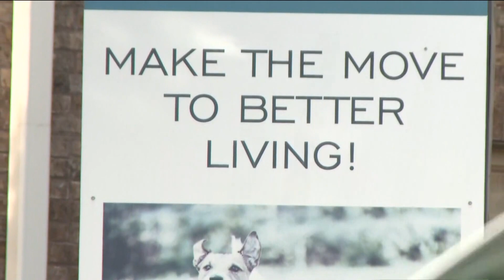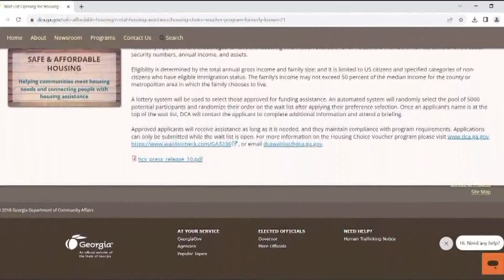Georgia rental assistance program to reopen applications | What to know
The Housing Choice Voucher Program will soon open its applications to be on the waitlist and the move comes as housing costs skyrocket.